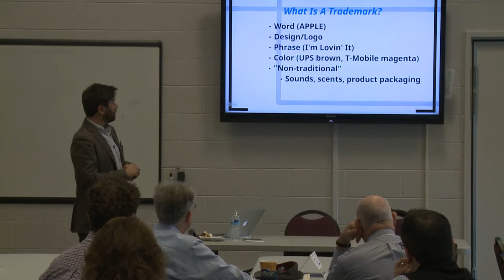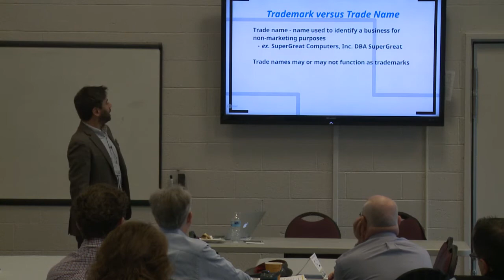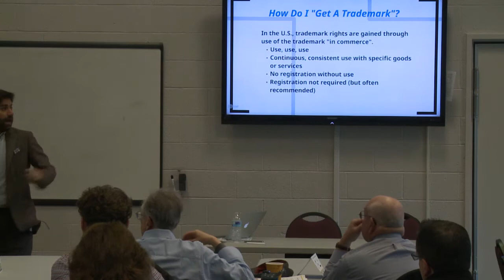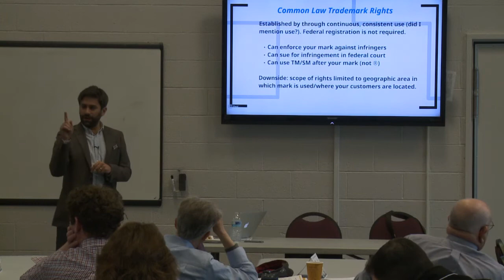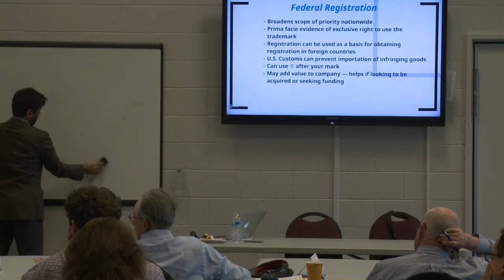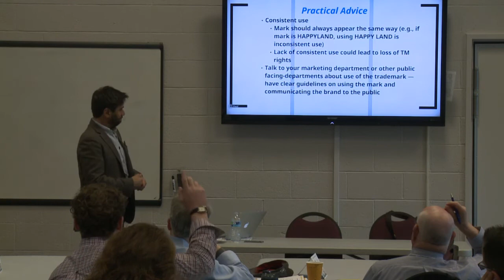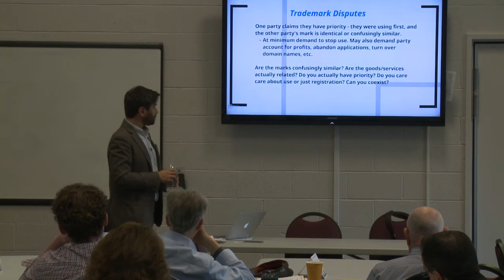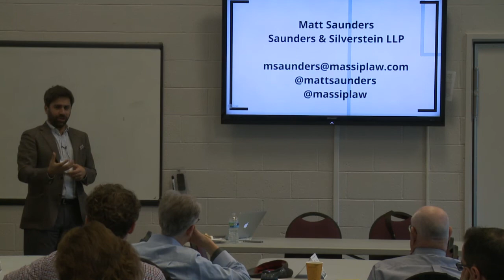Creative Works Symposium Session: Trademark 101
Matt Saunders, Saunders & Silverstein, LLP